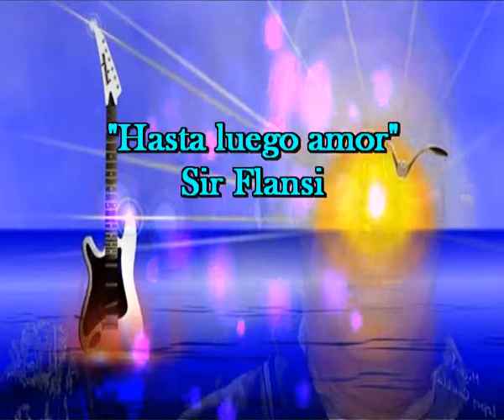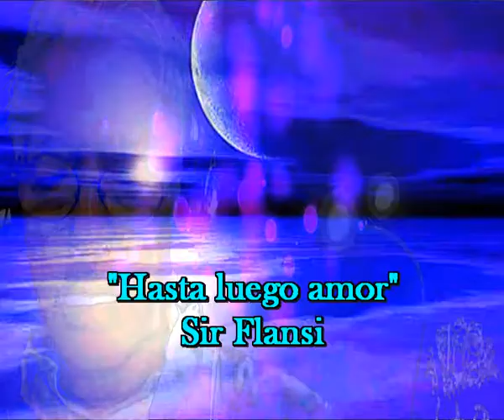Hasta luego amor (CADA DIA UNA NUEVA COMPOSICION)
HASTA LUEGO AMOR
NO TE DIGO ADIOS
SOLAMENTE AHASTA LUEGO
PORQUE ADIOS ES DEMASIADO
ME PRODUCE MUCHO MIEDO

HASTA LUEGO CARIÑO
HOY ME SIENTO COMO UN NIÑO
LLENO DE JUEGO Y DE VIDA
EN TI ENCONTRE MI SALIDA
EN TI ENCONTRE MI SALIDA, MI SALIDA

MI SALIDA A LA VIDA
MI SALIDA A LOS SUEÑOS
MI SALIDA AL AMOR
MI LLEGADA A TU ENCUENTRO

HASTA PRONTO MI VIDA
TE VERE EN UN INSTANTE
PORQUE SE QUE TU ME INSPIRAS
CONTIGO SIGO ADELANTE

Y SI UN DIA NO ME QUIERES
TE DIRE SI LO PREFIERES
QUE CUANDO DIGE HASTA LUEGO
ES PORQUE DE NUEVO LLEGO.

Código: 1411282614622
Fecha 28-nov-2014 14:20 UTC